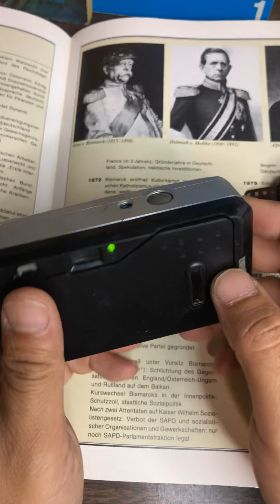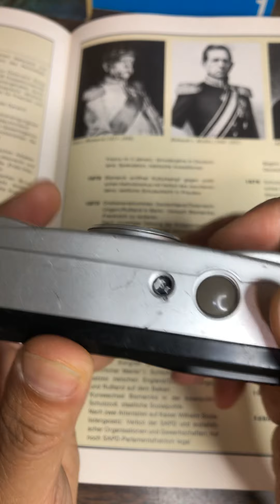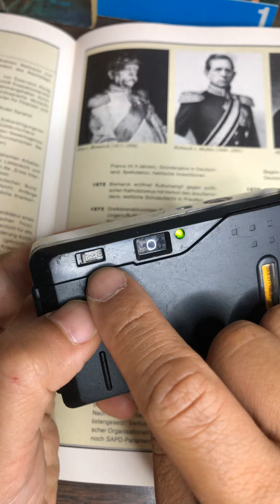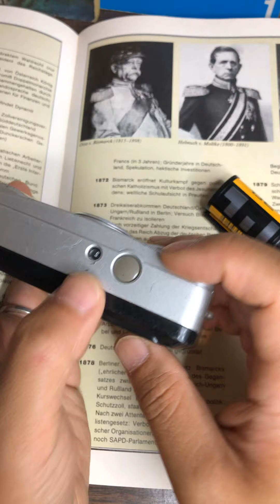Polaroid 232sl motorized fixed focus automatic camera how to load a film and use